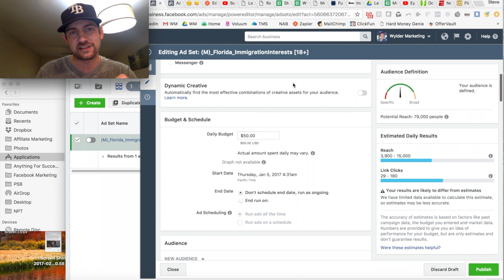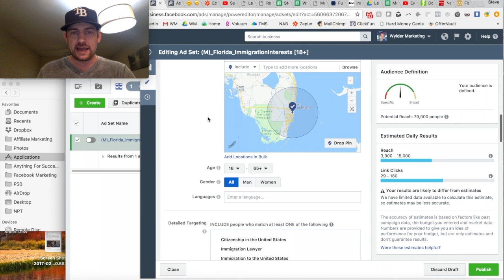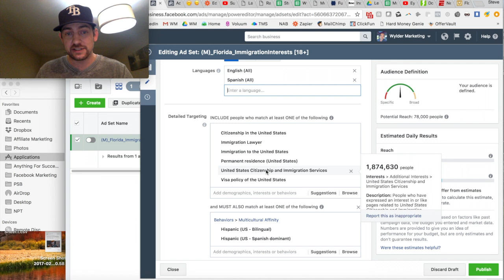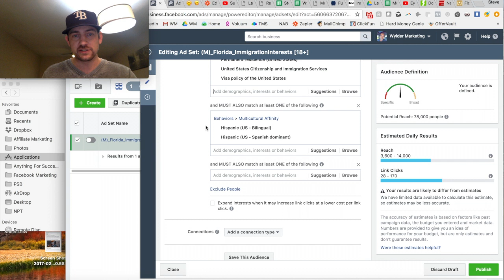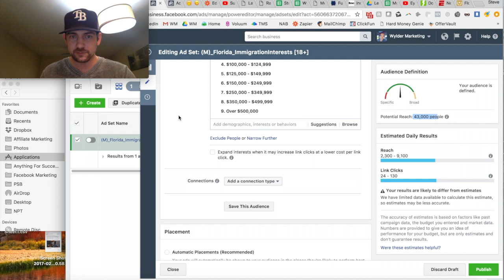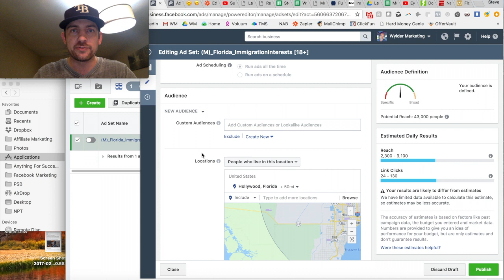Facebook Marketing for Immigration Attorneys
In this episode of Facebook marketing with Stephen, I show how immigration attorneys can use the targeting on Facebook to get more clients.

Steve Mannenbach
CEO & Founder, Wylder Marketing